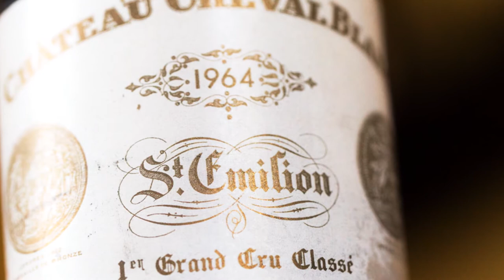American Winemaker Series: Randall Grahm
In loving wine, you soon learn this universe has no center. Wine is this great confluence of history and innovation – a snapshot of ancient geologic moments, a bottling of a time and place,  and a canvas for daring risks in the vineyard and cellar. In truth, making wine, serving it, or drinking it often leaves us with more questions than answers. Few winemakers celebrate this ineffability as gracefully as Randall Grahm.

Randall’s winery, Bonny Doon Vineyard, has been along for the ride with us at Skurnik since the beginning, as one of our original six winemaking partners. In these thirty years, Randall has been ever-receptive to change – in scale, in style, in technique – but wholly unwavering in his pursuit of wines of place. This pursuit is not a straight path, and for Randall, telling the story of wine requires a chapter, or three, about carboys, screw-caps, and back labels with ingredients listed, no less. Each of these moments in the cellar of Bonny Doon is a gesture of honesty, a stepping stone toward answering wine’s questions with humility. Humor, too, is an ingredient at Bonny Doon – a tool that unhinges wine from elitism, and reminds us of the value of experimentation.

Randall’s next great experiment is Popelouchum, an estate vineyard in San Juan Bautista. Here he will breed 10,000 new grape varieties – an unusual means to study the intricacies of his site, but also to explore innovations with global implications: he is in search of disease and drought tolerance. Poplouchum is biodynamic and dry farmed, with some rootstock grown from seed, and utilizes biochar – a mineral-rich charcoal. Each decision moves Randall closer to finding his own wines of place: those that possess what he calls ‘life force’ – a vitality the stands up against the rigors of oxygen and time.

Here, for the moment, Randall has found a center to his universe.